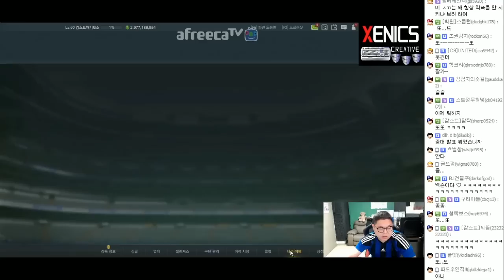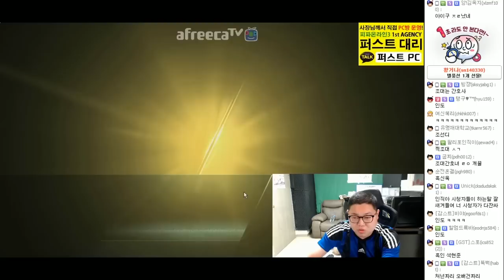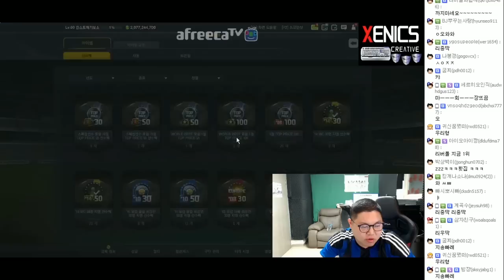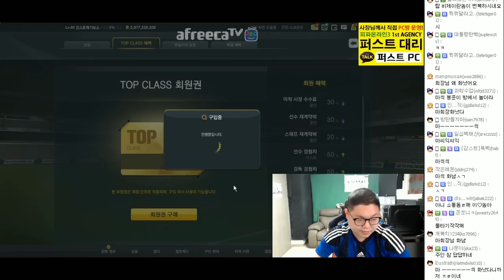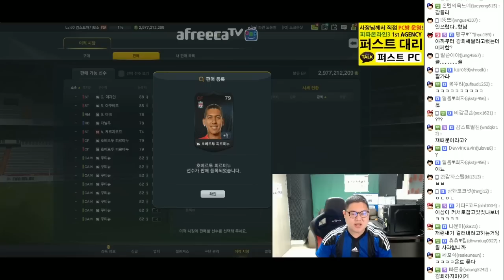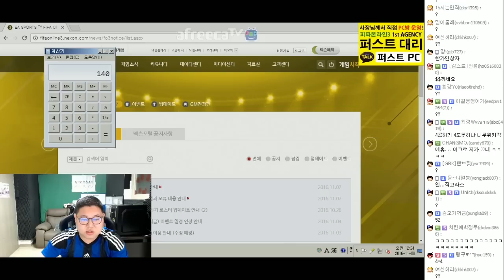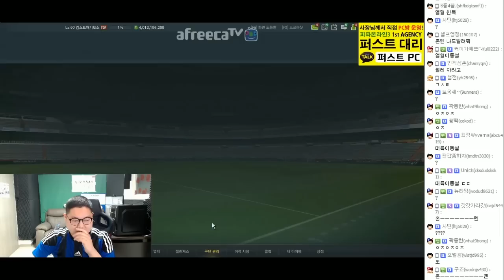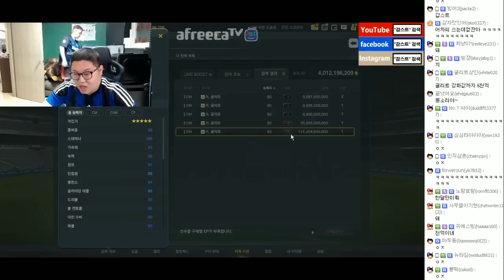감스트 : 초대박! 1년 동안 모은 카드 꾸러미 오픈! 피파3